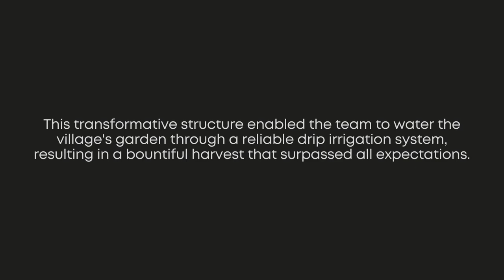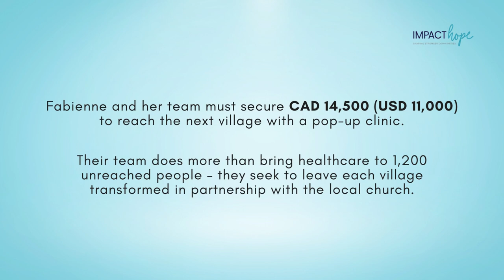Reigniting Hope in Lacoma, Haiti: Spiritual Warfare to Transform Villages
Lacoma, Haiti, was once seen as a village plagued by aridity and despair. A remarkable transformation has been taking place because of Fabienne’s team and the local church.

Fabienne Goutier, a Haitian-American leader with an unyielding passion for medical missions, has dedicated herself to serving remote villages in her homeland.

However, her and her team’s path is riddled with spiritual warfare influenced by the deeply ingrained voodoo practices within many of these communities. It is not uncommon for voodoo priests, threatened by their Christian faith, to unleash torrents of persecution and witchcraft upon Fabienne's team.